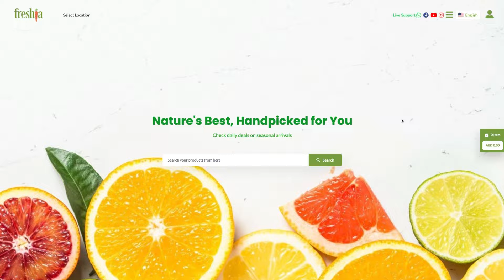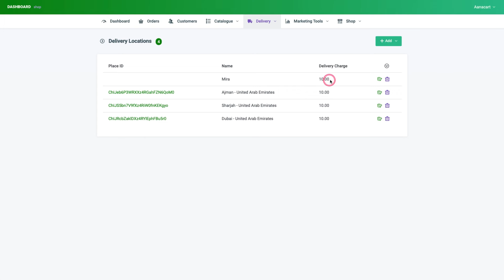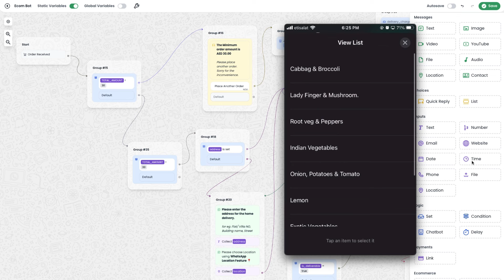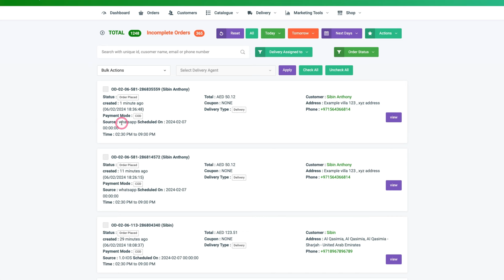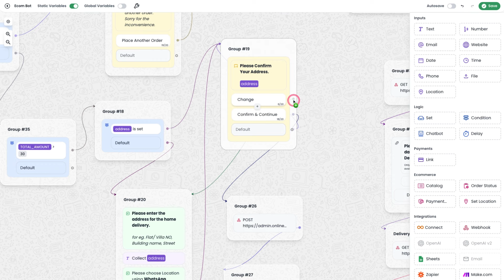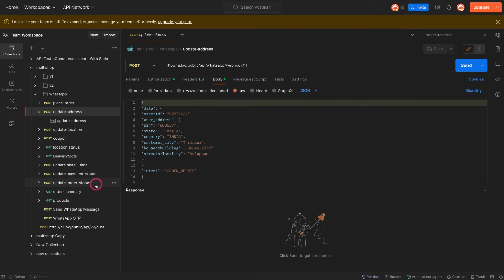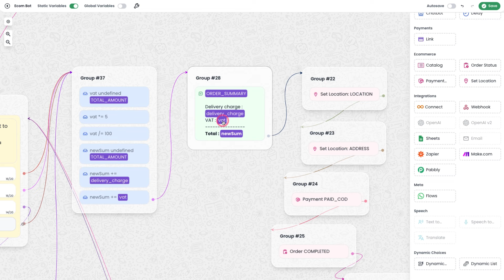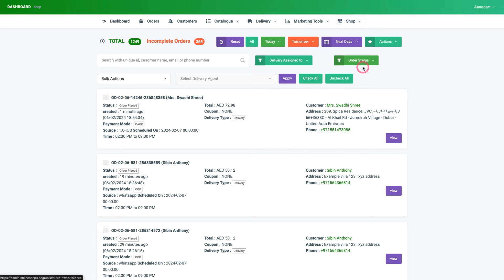WhatsApp Shop Advanced - Building eCommerce App Similar Experience in WhatsApp - Cloud API - Libromi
Interested in WhatsApp eCommerce ?.

Discover the seamless integration between WhatsApp and the cutting-edge Libromi eCommerce system in this enlightening video! Explore the advanced integration flow and unlock a world of retail convenience right at your fingertips.

Unveil the features of Libromi eCommerce tailored for retail home delivery, and delve into the intricacies of advanced integration using Libromi's APIs within WhatsApp. Experience the ultimate in mobile app shopping convenience, all within the familiar confines of your WhatsApp chat.

By the end of this video, you'll gain valuable insights into the power of Libromi Connect WhatsApp platform, revolutionizing the eCommerce landscape and offering an unparalleled shopping experience. Don't miss out on this transformative journey!

Video Contents
00:00 Introduction
00:30 Libromi eCommerce Platform Features
04:04 Example of Advanced WhatsApp Shop
07:51 Explaining Advanced eCommerce Flow & APIs
15:21 Libromi eCommerce Backend Features
17:11 Affiliate Partnership Opportunity